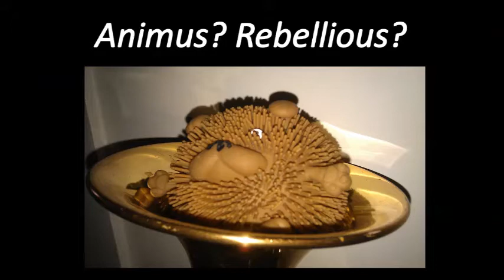PUNKUPINE - Serengeti Poodles, for Ambitious about Autism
Hoozah! The second video for the Serengeti Poodles visualometer! We're nearly halfway through April, but there's still loads of time to help support us during Autism Awareness Month, and I'd be enthralled if you did so. Serengeti Poodles supports Ambitious about Autism; you can visit their

ABOUT THE SONG: Punkupine formed alongside the conception of Serengeti Poodles. Having had Trumpet lessons since the age of nine, I was finding all the assigned pieces for grades irritating, and not embodying the spirit of music I wanted to play. This song gives a solid essence of the rough, stripped-down, catchy energy I was aiming for with Serengeti Poodles. The lyrics came about when considering dedicating all of 'Poodles to charity fundraising and awareness. It got me thinking about the animalistic, pack-like power that some people feel with wealth, and how maybe sharing wealth towards those who needed it would actually make someone feel a lot more content, safer and stronger than competing in the 'rat race'.

ABOUT THE VIDEO:  Recently I visited Tree House school, the base for Ambitious about Autism in London, for the first time. As Punkupine symbolises a lot of Serengeti Poodle's purpose for me, it seemed fitting to linked the two together through a video. Then, the featured furry critter jumped out at me while on University Marjon's Writers Retreat in Boscastle. Its jumpiness fitted the bill perfectly! So it seemed cruel to zoom off to London without them...!